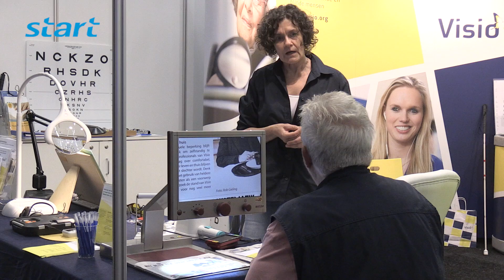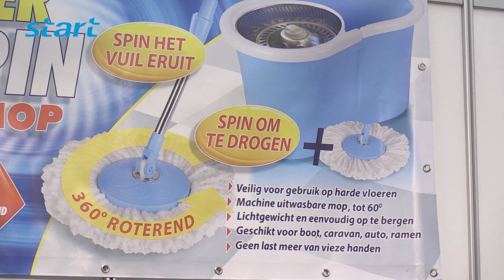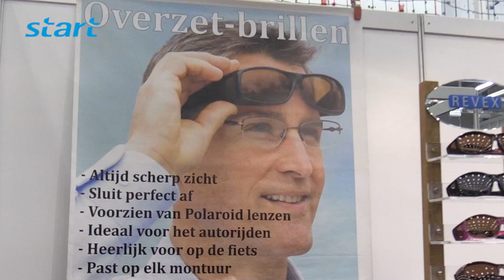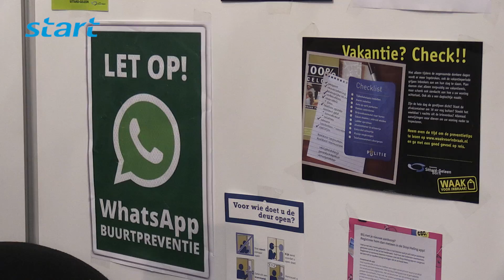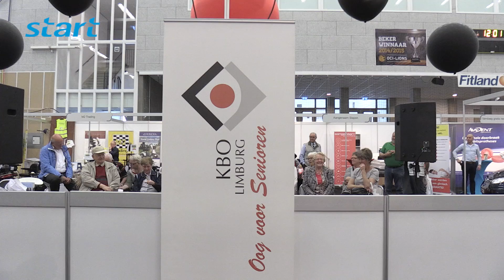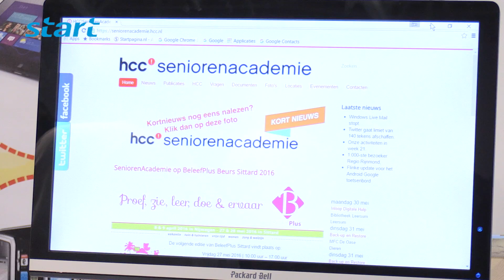Beleefplus beurs Sittard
BeleefPlus is een regionale beurs voor actieve 50-plussers. ‘Proef, zie, leer, doe en ervaar de beurs’ is de slogan, die exact weergeeft waar BeleefPlus voor staat. Naast de uitgebreide informatie die wordt verstrekt, worden er demonstraties en workshops gegeven, gevarieerde activiteiten georganiseerd, wedstrijden uitgeschreven, kan er worden geprobeerd, geproefd, geluisterd, gekeken en zijn er nog veel meer activiteiten die aansluiten bij de interesses en belevingswereld van de actieve 50-plusser.

Camera & Montage: Jack Noorland

Eindredactie & Eindmontage: Tim Klein